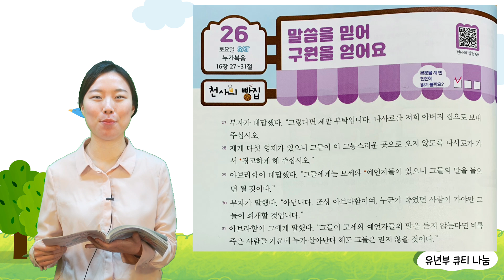(A+/유년부/큐티) 2월 26일 말씀을 믿어 구원을 얻어요